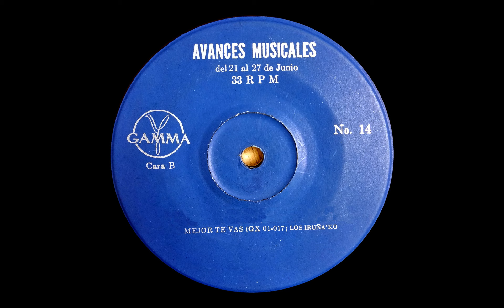Los Iruña'Ko - Mejor te vas (Hit The road Jack, Spain R&B Doo wop)